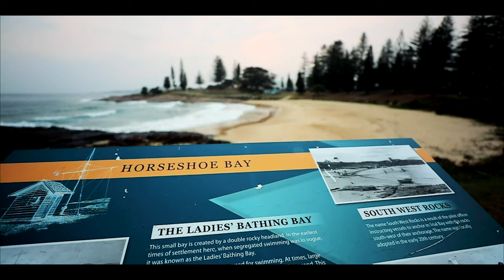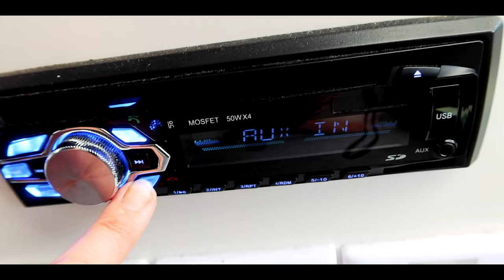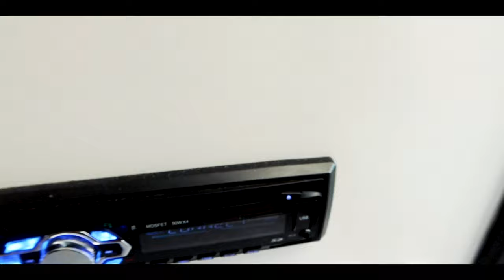Air Opus Camper Trailer- South West Rocks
We tried out our new Air Opus at South West Rocks. We made a few mistakes including the position of the trailer on the slab but we'll get better next time. For two of the days it was 40-km per hour winds which we survived but as a result, the bird droppings ended up all over our canvas. South West Rocks was amazing and we love coming here every year.

South West Rocks NSW
Horseshoe Bay Holiday Park
Approx $57 a night for our family.